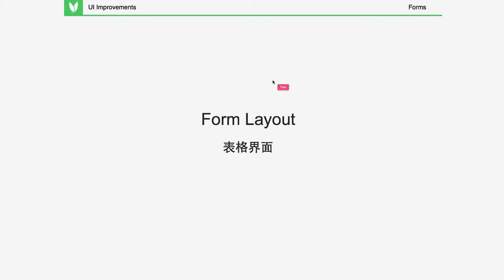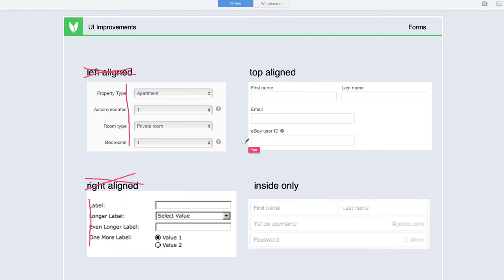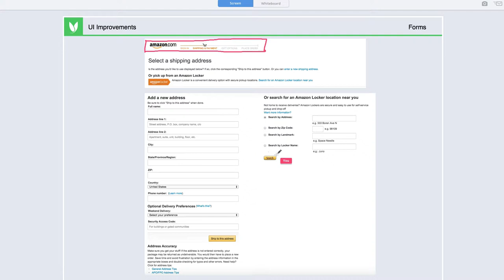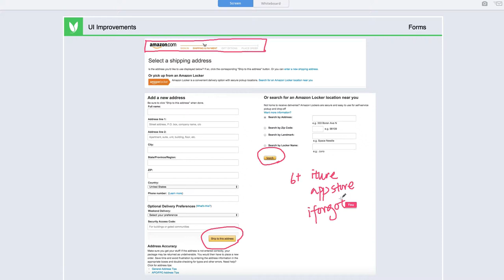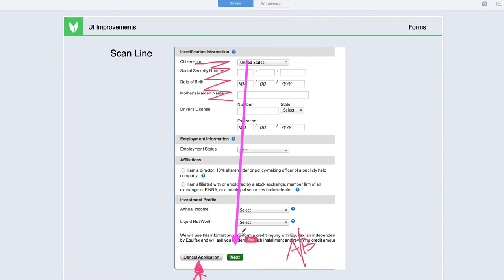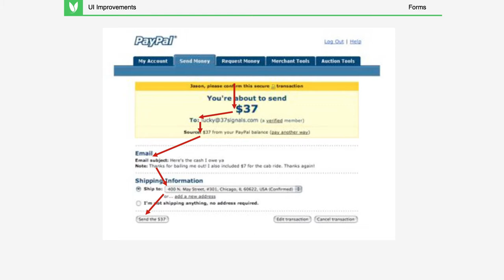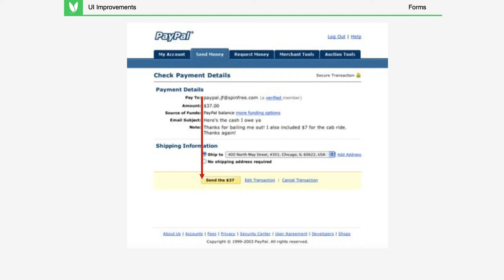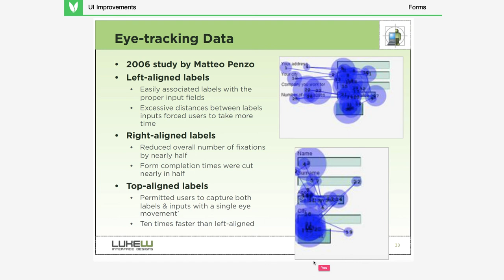快速提升UI设计能力 11 11 Mobile forms手机移动设备表格